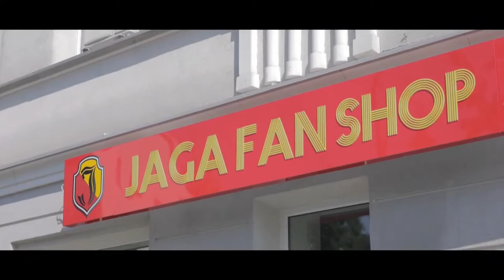[III LIGA LIVE] Jagiellonia II Białystok - ŁKS II Łódź